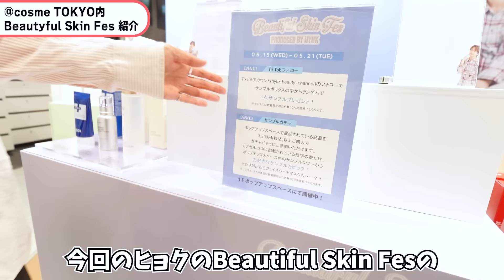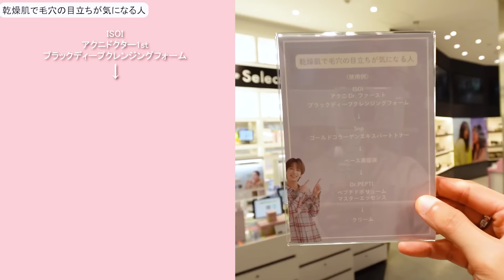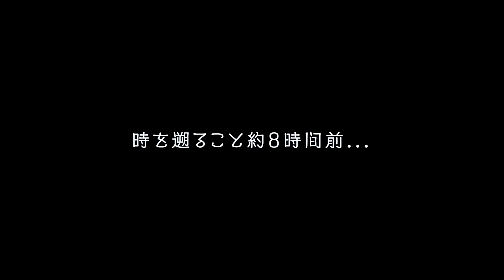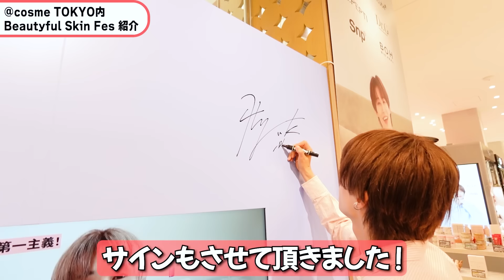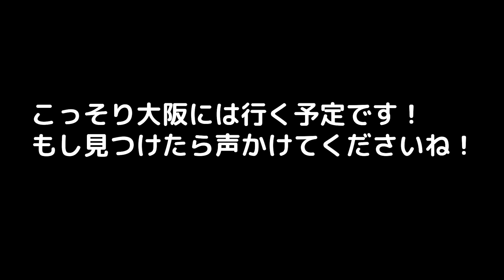【ご報告】@cosmeでスキンケア診断をやったら大変な事になり、申し訳ございませんでした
あんなにたくさんの方が来てくれるとは思わず、本当に嬉しかったです！途中雨も降ってきて、外の列に並んでる方にも申し訳なく…風邪とかひいてなかったですか？
Beautyful Skin Fesのあの1週間が少しでもいい思い出になってくれてたら嬉しいです！そしてこの動画をみた全員がもっと美しくなれますように！
次は大阪でポップアップイベントです！お楽しみに！

Hyuk OFFICIAL HP (チケット、グッズなどこちら)

〒151-0051
東京都渋谷区千駄ヶ谷3-14-5　第16スカイビル3F